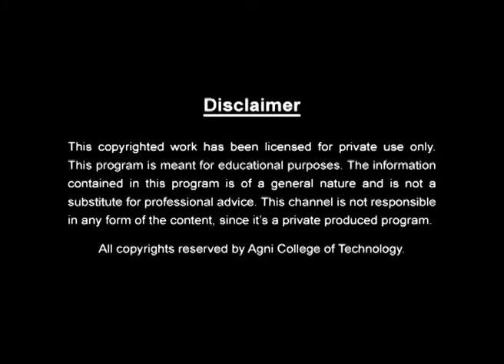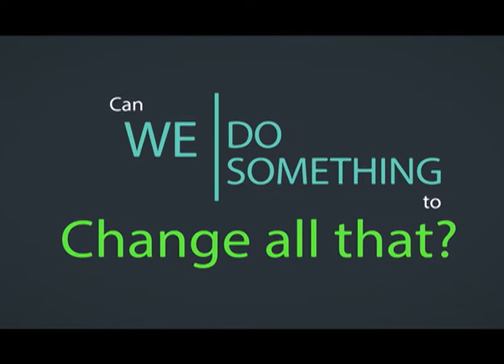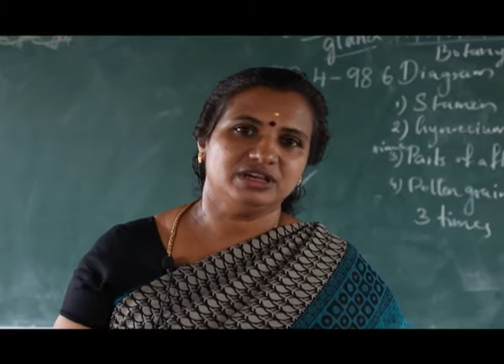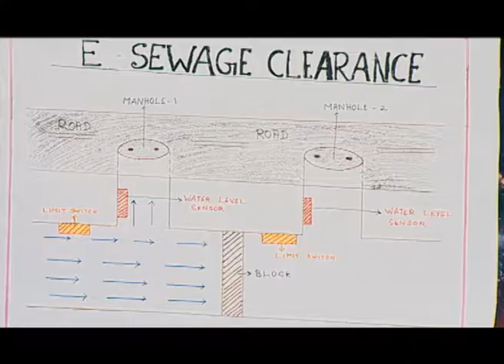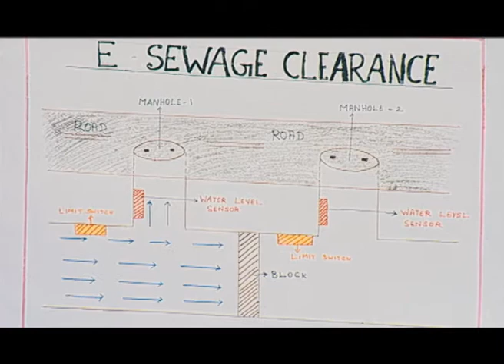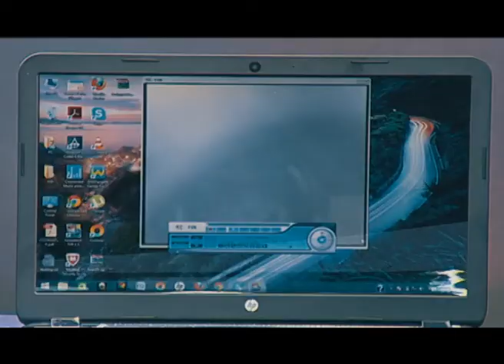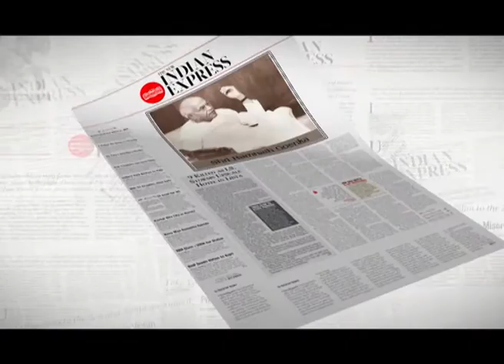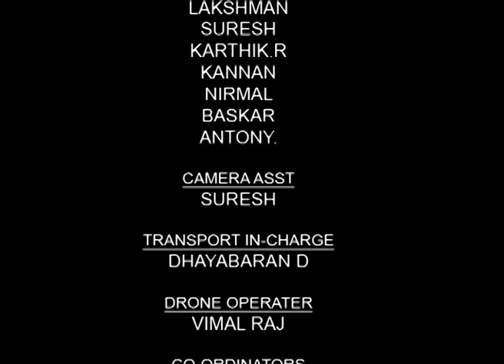Ezham Arivu Episode 104 - March 6 2017 @DD Podhigai